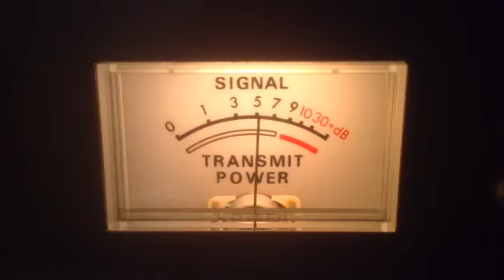Red Fox-Oh,122-Me,Whiskey-Tn,Chicken Man-Oh,Busy Bee-Me